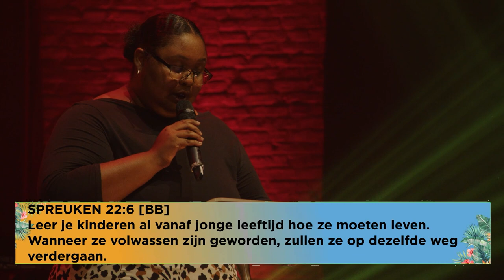🔥 Hot Sunday - Shaina